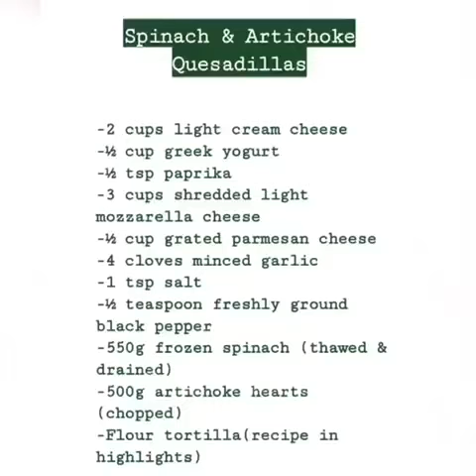Spinach and artichoke quesadillas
Craving a fast and delicious dinner?
↪ Artichoke and spinach quesadillas is the answer